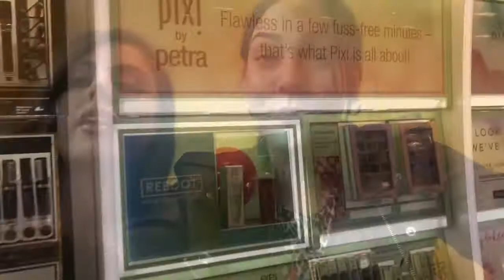COME SHOPPING WITH US/SEE WHAT WE GOT💓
Hello everyone,
Thank you all so much for the love and support more videos will be coming and hopefully more frequently 💓